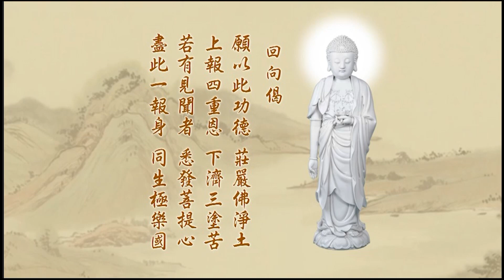134 悟勝法師學習《淨土大經科註》心得報告第四回